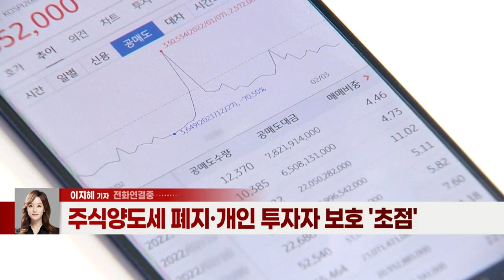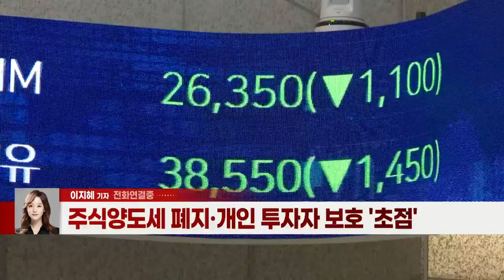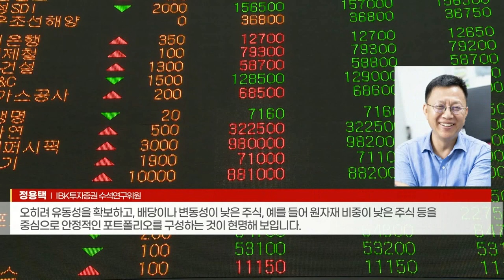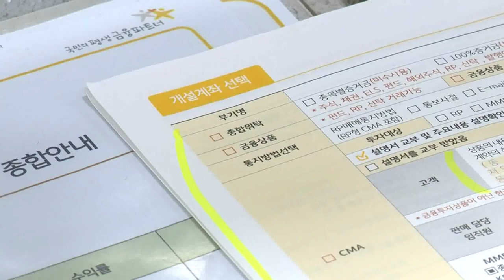증시 활성화 공약했는데... “올해 3000 회복 어려워” (20220310)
- 주식양도세 폐지·개인투자자 보호 '초점'
- “올해 코스피 3000 회복 어려워”